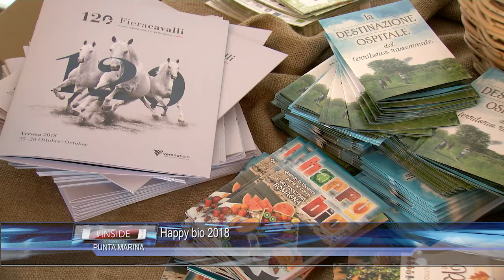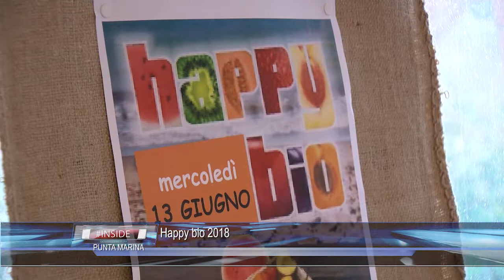PUNTA MARINA: Happy Bio 2018 13-06-2018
PUNTA MARINA: Happy Bio 2018